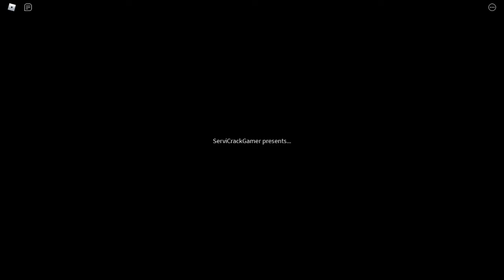Roblox: The Exit (Chapter 2)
Chapter 2 of The Exit